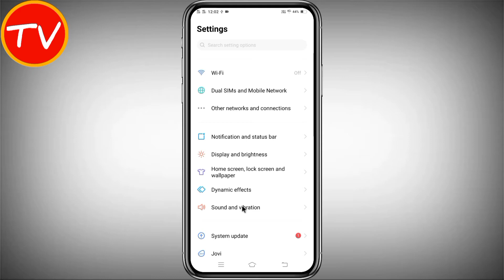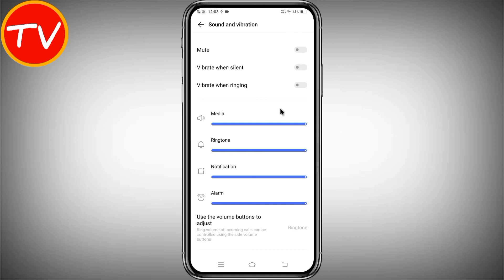How To Turn Off Vibration On Mobile | Mobile ka Vibration kaise band kare? Vibration kaise band kare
Friends, in this video of today, we have told you how you can turn off your mobile vibrations very easily. | how to turn off notification vibration on android

*QUERIES SOLVED
1. mobile ka vibration kaise band kare
2. vibration kaise band kare
3. how to turn off notification vibration on android
4. phone ka vibration kaise hataye
5. how to turn off vibration on mobile
6. how to off vibration on notification
7. how to stop mobile vibration
8. how to turn off fortnite mobile vibration